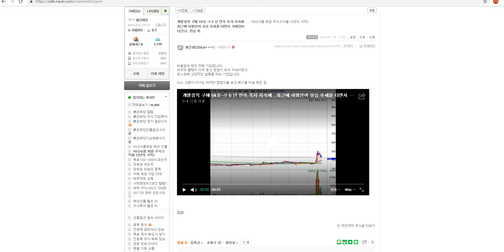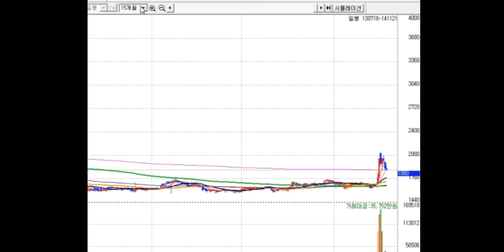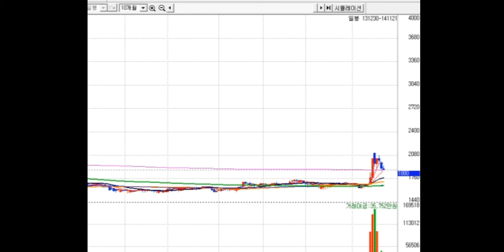대박주--개별종목 구매 64호~!! 6 년 연속 흑자 지속에 . 최근에 이평선이 상승 추세를 타면서 거래양이 터진다. 관심 콕.